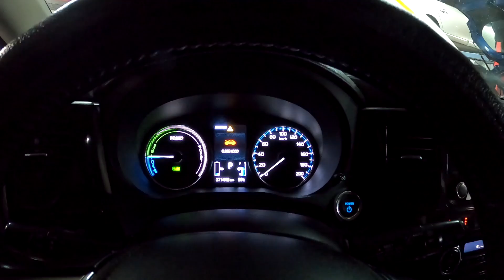Электромобиль/гибрид не греется, поэтому не меняйте антифриз. Mitsubishi Outlander PHEV.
🔋 Master Service Electro — специализированный сервисный центр для электромобилей и гибридов. ⁣⁣⠀